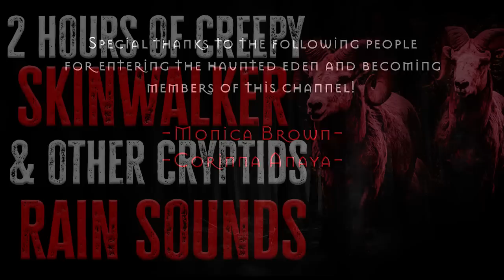2 Hours of Disturbing CRYPTID & SKINWALKER Scary Stories | RAIN SOUNDS | Horror Stories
SKINWALKER & CRYPTID Stories told with RAIN SOUNDS for you to go to sleep!! Here we go! The first hour in this video are pretty much new stories you most likely haven't heard. The 2nd hour are prior stories for you to catch up to and for any new listeners to get a glimpse of what this channel has!